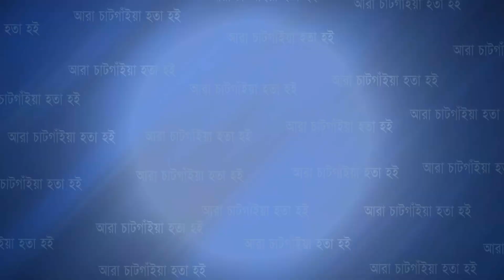৩০ নং ওয়ার্ড আ'লীগের কর্মী সমর্থকদের সাথে এমপি লতিফের মতবিনিময় | Cplus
৩০ নং ওয়ার্ড আ'লীগের কর্মী সমর্থকদের সাথে এমপি লতিফের মতবিনিময়

Slogan: আরাঁ চাটগাঁইয়া হতা হই
Country: Bangladesh
Language: Bengali।Chittagong Language
Broadcast area: Online